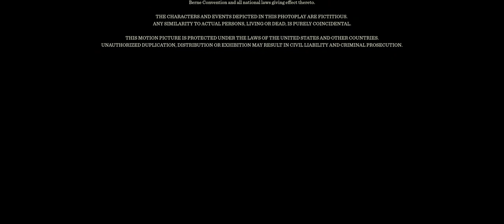Perfect World Pictures/Blinding Edge Pictures (2021)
From the end of the Blu-ray (and 4K) release of M. Night Shyamalan's Old (2021).